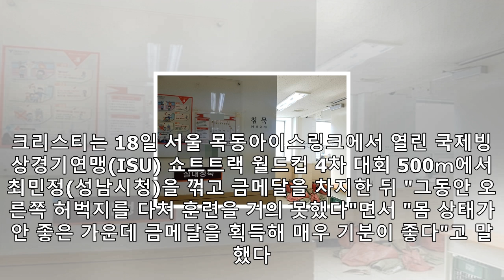최민정 꺾은 크리스티 "그동안 허벅지 부상으로 부진했던 것"